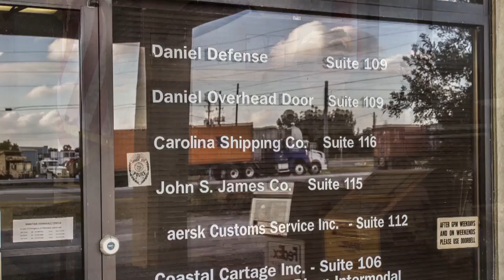Inside Daniel Defense Part 1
Go inside Daniel Defense’s Georgia factory to see what goes into making the firearms loved by law enforcement, service members, hunters, and civilians alike.

About Sportsman Channel: Launched in 2003, Sportsman Channel/Sportsman HD is a television and digital media company fully devoted to honoring a lifestyle that is celebrated by millions of Americans. A division of KSE Outdoor Group, Sportsman Channel delivers entertaining and informative programming that showcases outdoor adventure, hunting and fishing, and illustrates it through unique and authentic storytelling. Sportsman Channel embraces the attitude of “Red, Wild & Blue America” – where the American Spirit and Great Outdoors are celebrated in equal measure. Sportsman Channel reaches more than 36 million U.S. television households.